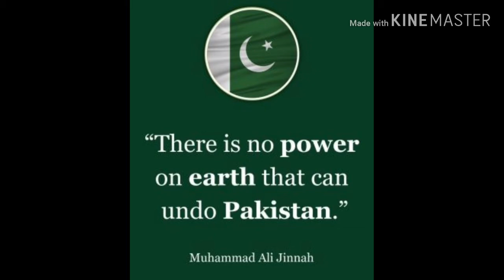Independanceday ; Rhebium Maccum, Naibail Shehzon, Shariym Joshan and Shaliym Yahonir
There is no power on Earth that can Undo Pakistan.